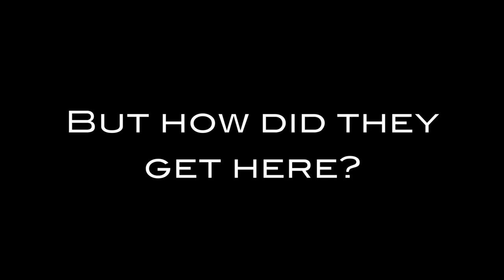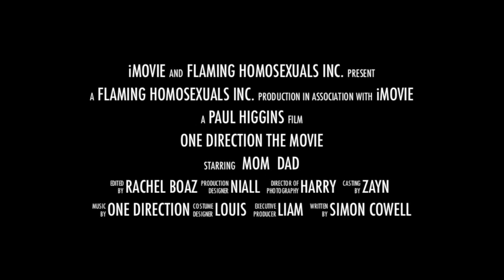One Direction: The Movie Trailer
One Direction: The Movie-Official Trailer
Flaming Homosexuals Inc.

What if 1D actually made a movie (not the Live Tour DVD or A Year In The Making) but like one of their whole lives and everything. That would be amazing and this would be the trailer.